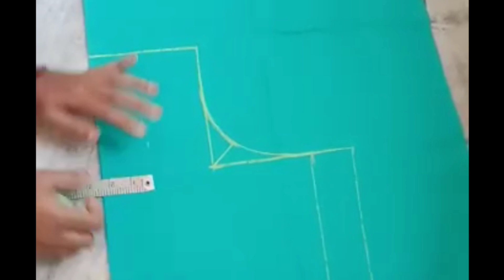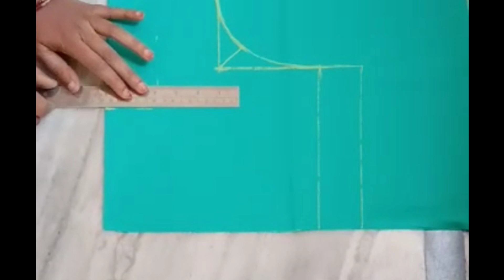Linning blouse cutting part -1 | Easy method step by step for beginners